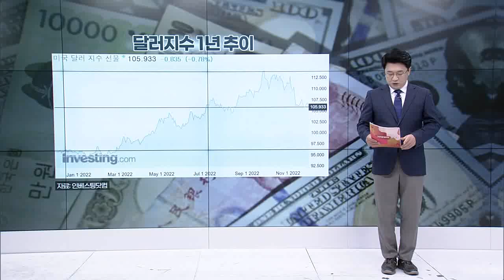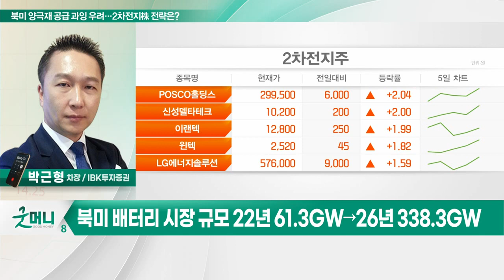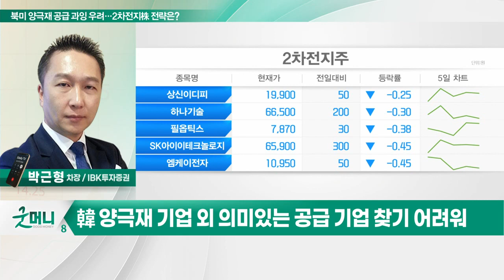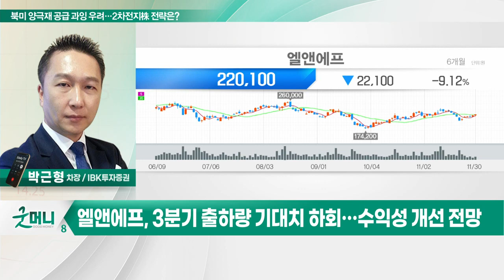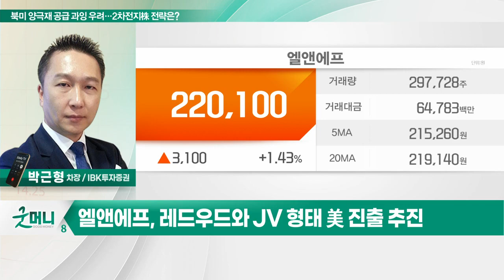엘앤에프(066970)... "북미 양극재 공급 과잉 우려"… 2차전지株 영향은?_투자 인사이트 (20221201)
Q. "북미 양극재 공급 과잉 우려"… 2차전지株 영향은?
- 양극재 기업들, 미국 증설로 공급 과잉 우려 대두
- 북미 배터리 시장 규모 22년 61.3GW→26년 338.3GW
- 국내 양극재 업체 증설 계획 2026년 기준 총 47만톤
- 韓 양극재 기업 외 의미있는 공급 기업 찾기 어려워

- 3분기 출하량 기대치 하회… 수익성 개선 전망
- 레드우드와 JV 형태 美 진출 추진
- 2024년 기준 PER 10배 수준… 저평가 국면